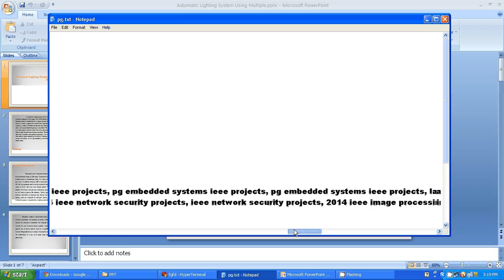IEEE 2014 EMBEDDED AUTOMATIC LIGHTING SYSTEM USING MULTIPLE